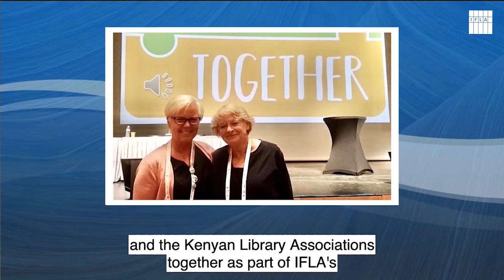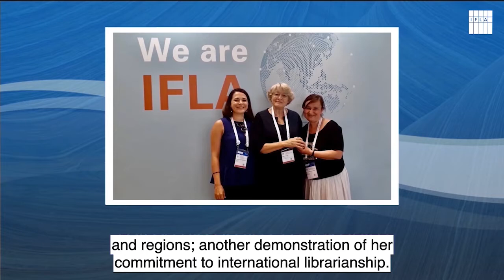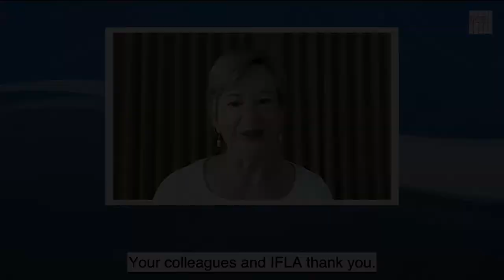IFLA Medal: Inga Lundén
The IFLA Medal is awarded to a person or organisation that has made a distinguished contribution either to IFLA or to international librarianship. The IFLA Medal is awarded to Inga Lundén.